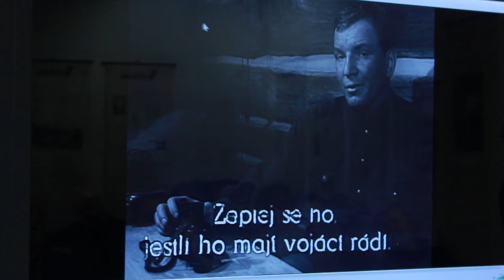Beseda o Ladislavu Mňačkovi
Muzeum regionu Boskovicka si ve čtvrtek 30. ledna 2020 připomnělo známého slovenského spisovatele a novináře Ladislava Mňačku.